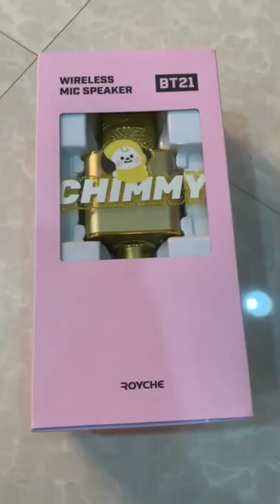BT21 Chimmy Mic Speaker unboxing ❤️